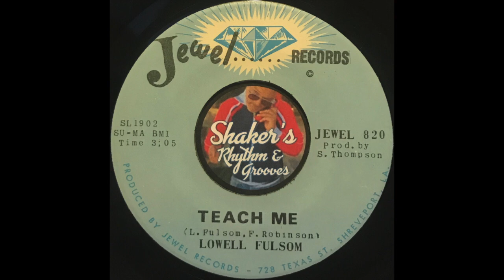Lowell Fulsom "Teach Me" from 1971 on JEWEL #820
Lowell Fulsom "Teach Me" from 1971 on JEWEL #820 b/w "Man Of Motion".